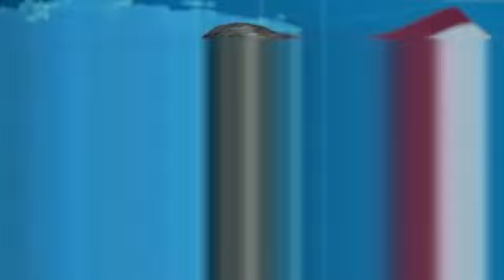Em livro, sobrinha de Trump diz que o tio é incapaz de liderar os Estados Unidos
Atualizado em: 19/07/2020 às 16:50

Daqui a quatro meses, os eleitores americanos vão ter a chance de decidir se o presidente Trump ganha mais quatro anos de mandato ou não. Mas, no que depender de uma sobrinha dele, que acabou de lançar um livro, o tio Donald vai deixar a Casa Branca.
A sobrinha de Donald Trump tem uma mensagem para os eleitores: “Ele é totalmente incapaz de liderar este país."
Mary Trump disse que, se o tio for reeleito, será o fim da democracia americana.
Mary é filha do irmão mais velho do presidente, que morreu em 1981. Ela é psicóloga e, no livro, descreve que o presidente que conhecemos hoje começou a ser moldado pelo pai, que ela descreve como um sociopata que destruiu a família.
Mary afirma que, além de narcisista, Trump tem um diagnóstico complexo e perigoso, de alguém que não consegue ter empatia por outros seres humanos.
Ela escreve: “Nenhum parente de Donald, fora os filhos, o genro e a mulher de Trump, deu apoio a ele ao longo da campanha. Mas isso não quer dizer que eles não tenham opiniões.”
Mary conta que, inicialmente, a irmã do presidente, Maryanne, uma juíza aposentada, riu da candidatura e teria dito: "É inacreditável, ele não tem caráter."
Contradizendo a autoproclamada genialidade de Trump, Mary também garante que o tio pagou um amigo para fazer por ele a prova que equivale ao vestibular brasileiro.
Em uma outra entrevista, Mary afirmou que já ouviu Trump usar uma palavra considerada extremamente ofensiva para se referir aos negros. E completou: “Isso não deveria ser surpresa para ninguém. Ele já provou que é racista ao extremo.”
A Casa Branca nega tudo isso e diz que o livro da sobrinha do presidente é cheio de mentiras.
O livro de Mary Trump vendeu quase 1 milhão de cópias no dia em que foi lançado nesta semana. Mas ele não é o único livro a provocar dor de cabeça no presidente.

Um mês atrás, o ex-conselheiro de Segurança Nacional John Bolton também lançou um livro para contar o que testemunhou quando estava no governo e acusou Trump de cometer vários crimes contra a segurança do país.
Perguntada sobre o que diria ao tio se fosse hoje à Casa Branca, Mary respondeu: “Renuncie!”
Numa rede social, Donald Trump disse que a sobrinha o conhece pouco, que violou um acordo de confidencialidade e que diz mentiras sobre ele e os pais maravilhosos que ele teve.